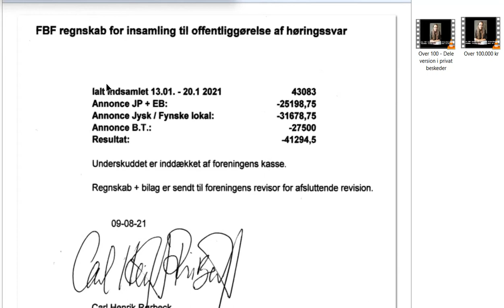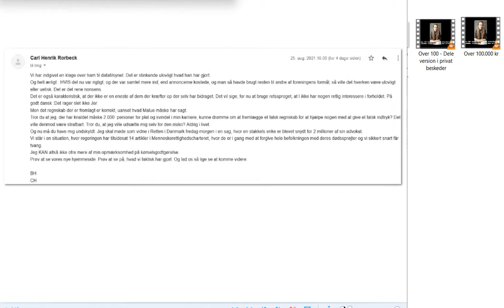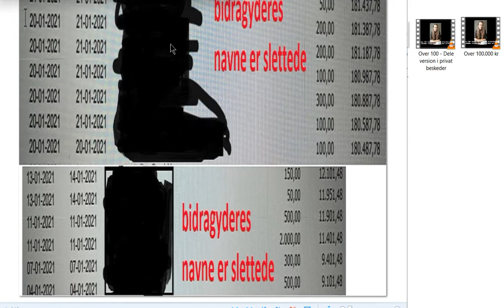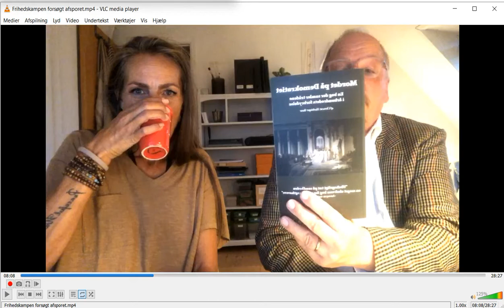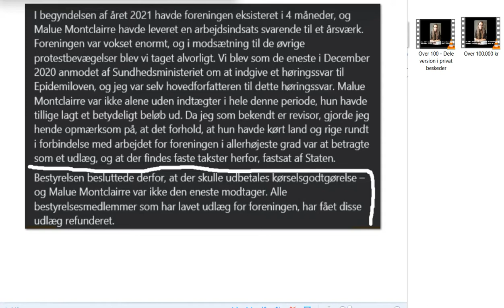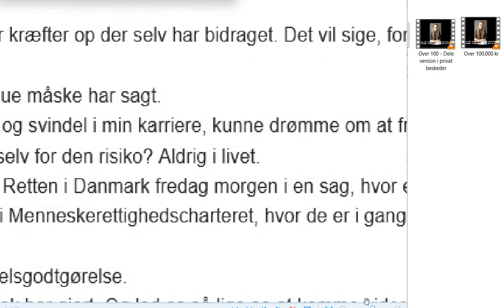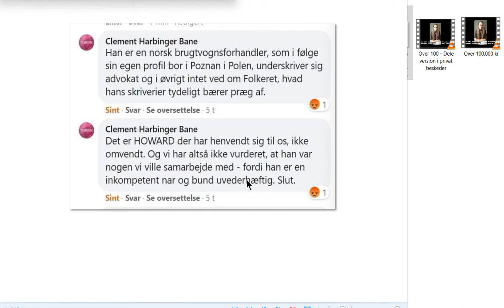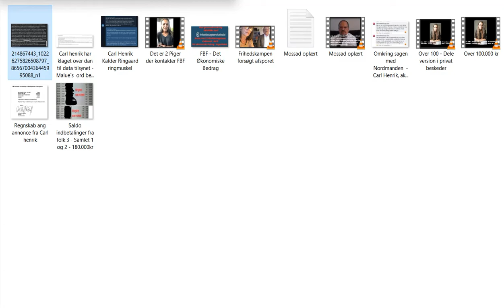Urent trav i Frihedsbevægelsens Fællesråd 7 - Hvor forsvandt 100.000 hen? Stævning mod Dan og Connie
Da indlæg er så langt, så må jeg sætte link til facebook udgave, hvor man kan læse det hele, eller man kan også blot se video - Vil man læse det, burde man kunne læse det uden at være medlem, eller ven med en, da det er offentligt.

Urent trav i Frihedsbevægelsens Fællesråd - Del 7 - Hvor forsvandt omkring 100.000kr hen? - Analyse af FBF`S video omkring stævning mod Dan Bilbo og Connie Ringgard + En analyse af hele video, fra punkt til punkt - Facebook udgave:

Selve indlæg det handler om.

Indlæg af Dan Bilbo Christensen:
Beskidt trav i Frihedsbevægelsens Fællesråd:
-Hvordan man får 100.000+kr fra en annonceindsamling til at forsvinde?

Indlæg herfra:
Urent trav i Frihedsbevægelsens Fællesråd - Del 6 - Det økonomiske bedrag - Regnskabet - Hvor forsvandt omkring 100.000kr hen?

Læs selve sagen her og med endnu mere dokumention.
Urent trav i Frihedsbevægelsens Fællesråd